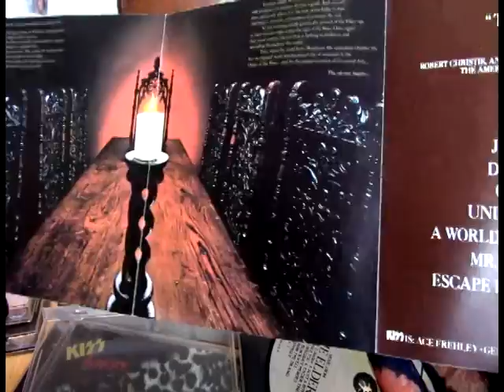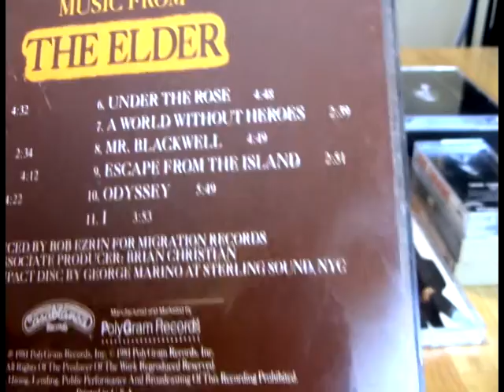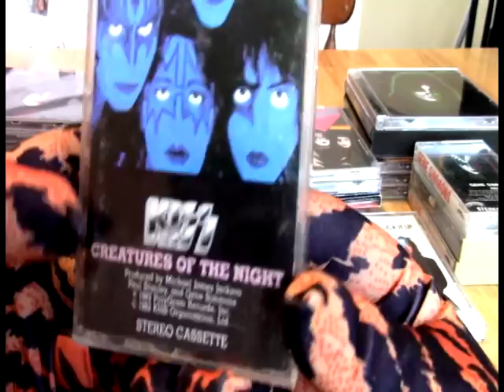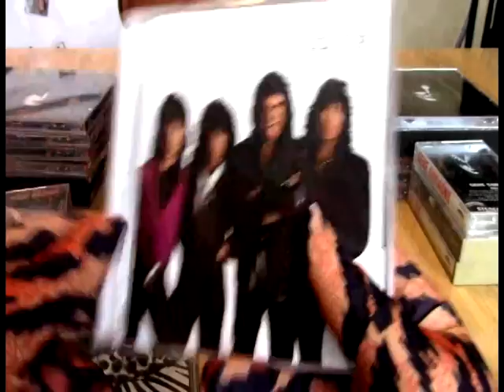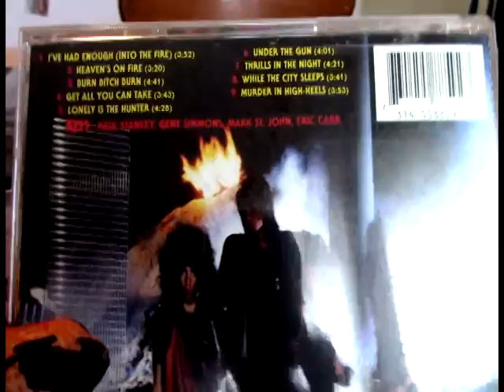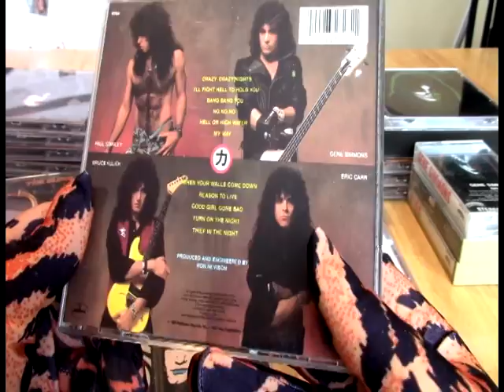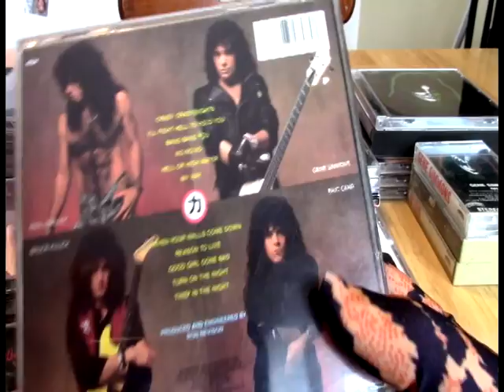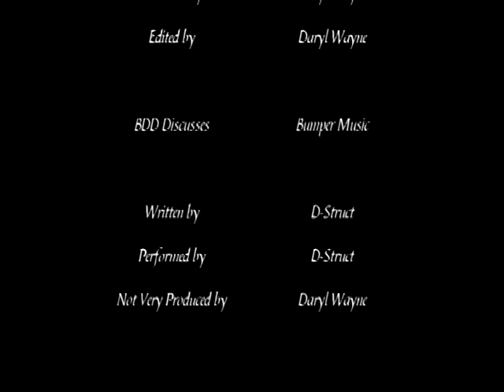BDD Discusses KISS - Part 4 (Music From The Elder - Crazy Nights)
In the fourth part, BDD takes a look at the second radical change to the band musically and the actual unmasking of the band as KISS bravely faces the 80's head on with loud, distorted guitars.